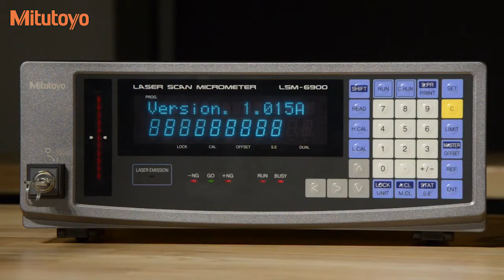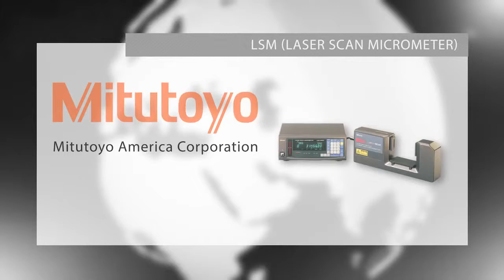Mitutoyo LSM Setting Resolution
See how to set the resolution of a Mitutoyo Laser Scan Micrometer. Using a Mitutoyo LSM-6900, Tyler Duncanson walks through the steps of setting resolution.